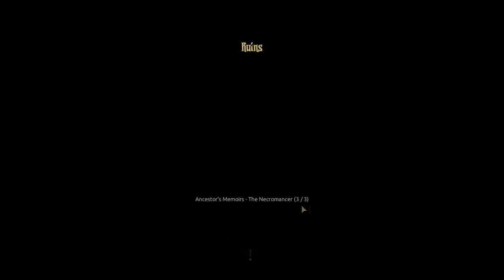Darkest Dungeon - Crimson Court - Episode 50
Playing Darkest Dungeon. This time playing the Crimson Court DLC, for real.